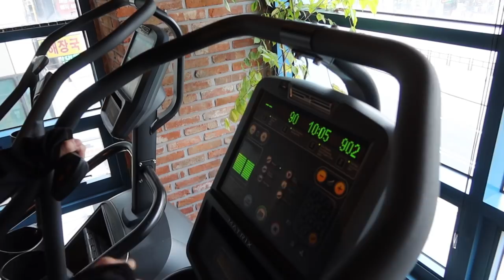땀을 많이 흘리면 살이 빠질까? | 땀복을 입는 이유(feat. Fleek)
[플릭]
현재 땀복 출시기념 30%세일중입니다.
평소 운동용 가벼운 외투가 필요하셨던 분들은 이번기회에 꼭 구매하세요!

[고릴라밤-에너지드링크]